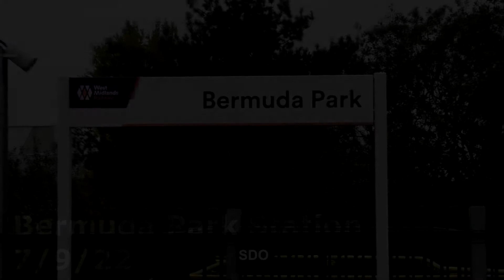Bermuda Park Station 7/9/22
Bermuda Park Station is located on the railway line between Nuneaton and Coventry via Bedworth,

The station is managed by London Northwestern Railway:

Services here are roughly hourly running between Nuneaton and Leamington Spa via Coventry; all services are operated by London Northwestern Railway using Class 172 Diesel Multiple Units